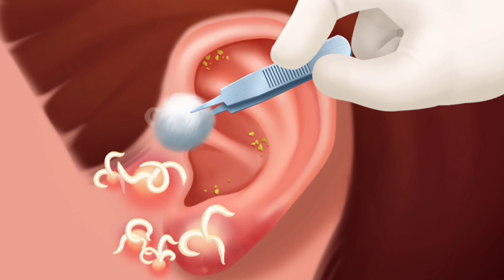ASMR treatment of ear animation.Part -2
Video Title: ASMR treatment of ear animation.

Hi, this is Afsana's ASMR. This video about asmr treatment of ear animation.